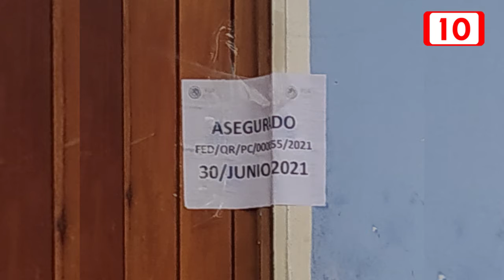Aseguran vivienda por FGR y a un lesionado por un arma blanca